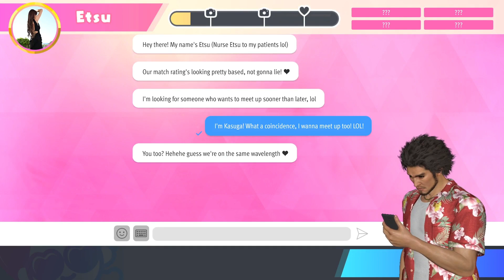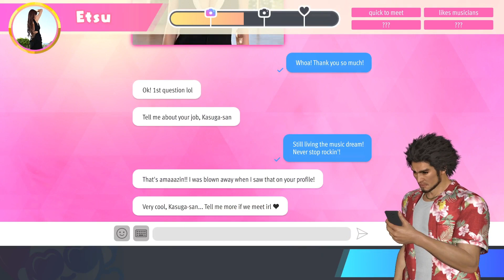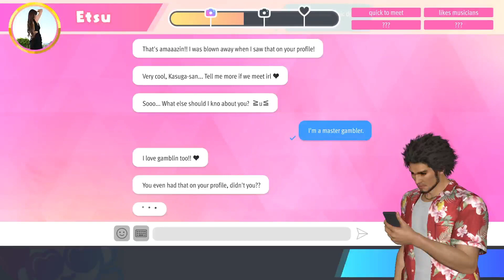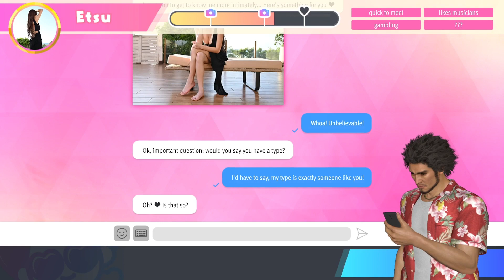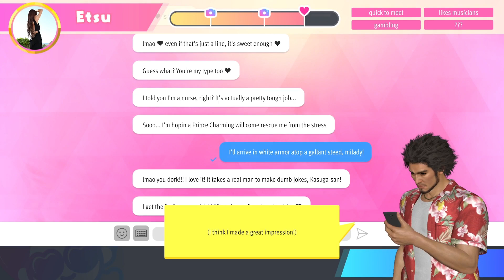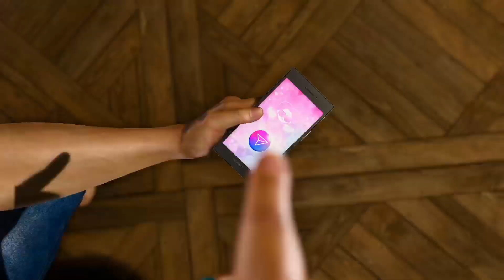Infinite Wealth - Etsu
Ichiban Kasuga uses the Miss Match dating app and goes on a date with Etsu.